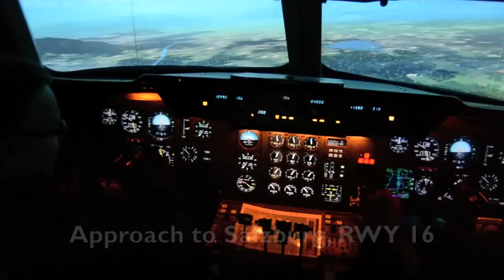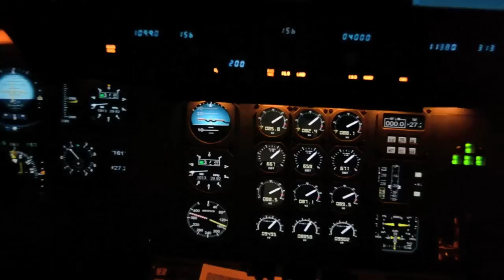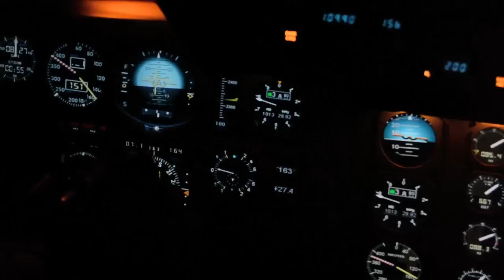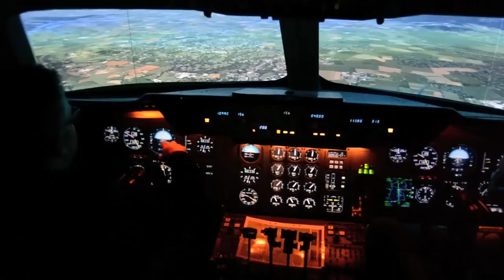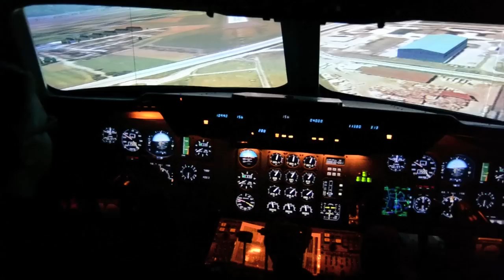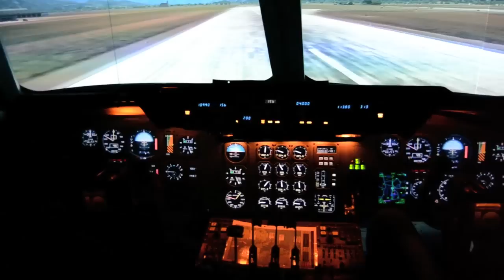DC-10 simulator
Approach and landing Salzburg, RWY 16.